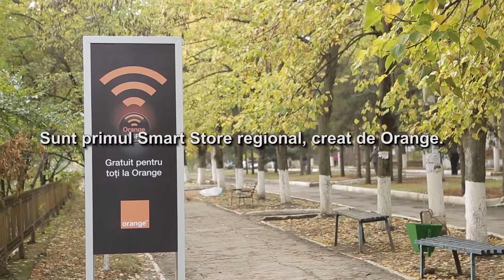Orange Smart Store la Rezina